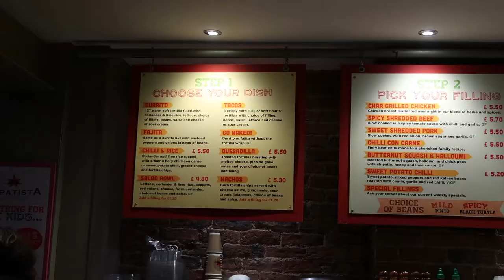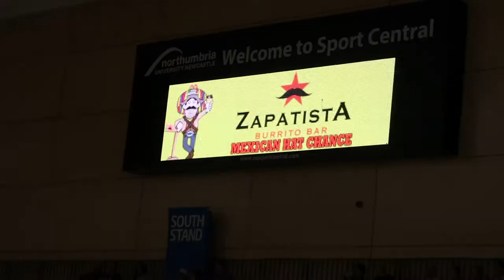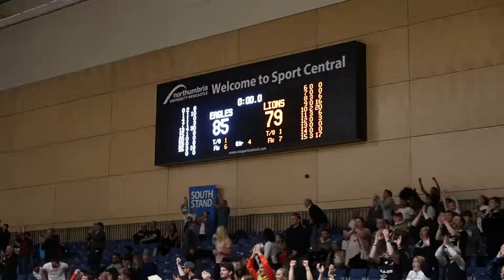Newcastle Eagles Basketball vs London Lions bbl 2017 | Here Come The Hoopers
Newcastle Eagles Basketball vs London Lions 2017 | Here Come The Hoopers

Another great night at the Newcastle Eagles Basketball game bbl. Tonight it was Newcastle Eagles vs London Lions. Both teams are top of their game, but Newcastle Eagles are our home teams so... obviously better. Newcastle Eagles home arena is in Newcastle university, Sport Central.
To start the night off we headed down to Zapatista for burritos and Sangria.